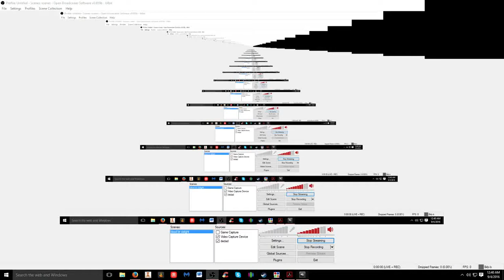Dead By Daylight Ebony Momento Mori Offereing!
Ultra Rare Offering. Wraith!